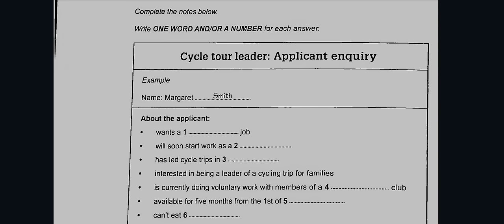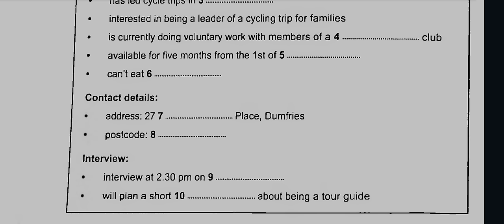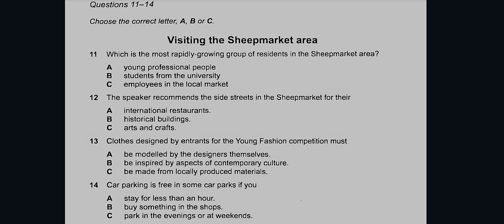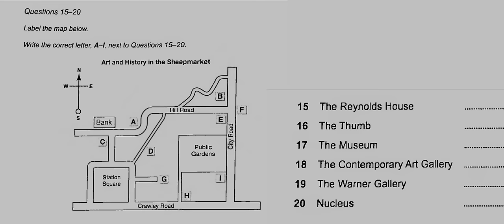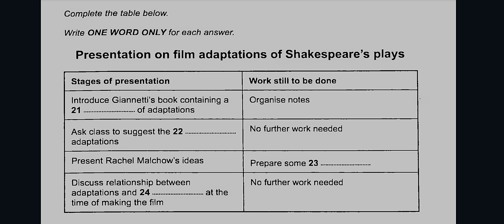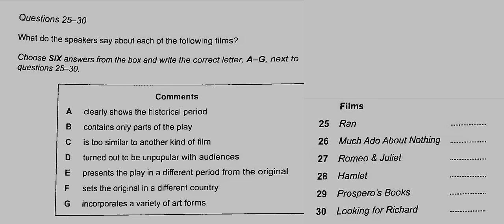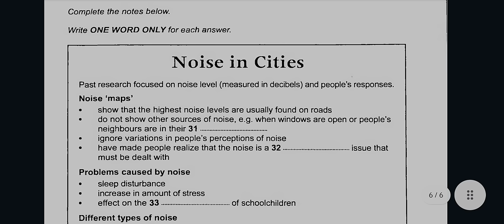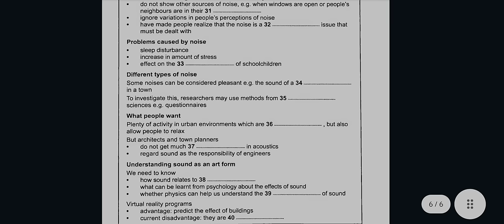Cycle Tour Leader: applicant enquiry ielts listening 720p | HD AUDIO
Time stamps,key moments, chapters

0:00 Intro
0:59 example

1:56 Part1 (Q 1to6)
4:34 (Q 7to10)

6:51 Part2 (Q 11to14)
9:44 (Q 15to20)

12:39 Part3 (Q 21to24)
15:35 (Q 25to30)

19:43  Part4 (Q 31to40)

26:43 outro

Throughout the test, you will have the opportunity to enhance your listening skills, focus, and concentration while also becoming familiar with the types of questions that may be asked in the exam. Each section will be played only once, just like in the real exam, so it is crucial to listen carefully and take notes.

This video is perfect for anyone preparing for the IELTS exam, whether it's your first time or you want to improve your skills. You will receive valuable tips and strategies to help you boost your performance and develop better listening skills in English.

At the end of the test, the answers will be provided so you can check your own responses and evaluate your performance. You will also receive feedback on your strengths and areas for improvement, so you can focus your study efforts and maximize your chances of success.

YouTube video is an excellent resource for anyone who wants to improve their listening skills and prepare for the IELTS exam. It provides a realistic exam setting, valuable feedback, and practical tips and strategies to help you achieve your goals